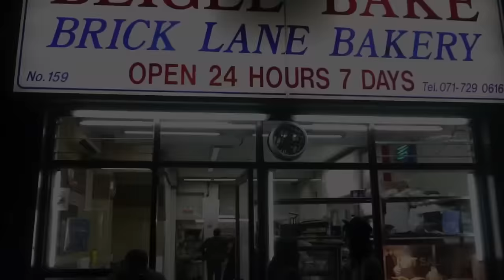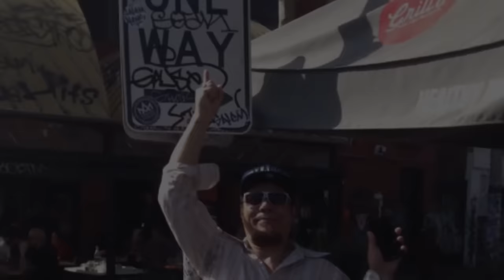Fat Freddy's Drop Soldier (Official Video)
Step into the zone with MC Slave's freestyle photo jam shot on FFD tours of duty in Europe, Australia and New Zealand, fantastic voyages and memories etched to 'Soldier' from our Blackbird album.

Soundtrack - Fat Freddy's Drop 'Soldier'
Photographer, Editor, Director - Mark Williams